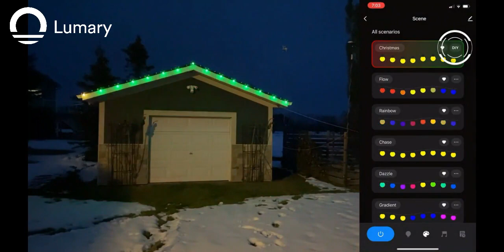Lumary RGBAI Wi-Fi & Bluetooth Outdoor Bulb String Lights (US-SL100B-1)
Transform your outdoor space with Lumary RGBAI Wi-Fi & Bluetooth Outdoor Bulb String Lights. With 15 LED bulbs spanning 56ft, these lights create a mesmerizing ambiance. Choose from millions of colors, set dynamic lighting effects, and sync with your favorite music. Control them effortlessly through your smartphone or use voice commands with compatibility with popular voice assistants. Illuminate your outdoor gatherings and make lasting memories.

RGBAI Technology
IP CODE: IP65
Easy replacement
Individual Bulb Control
Thickened 22AWG Security Cable